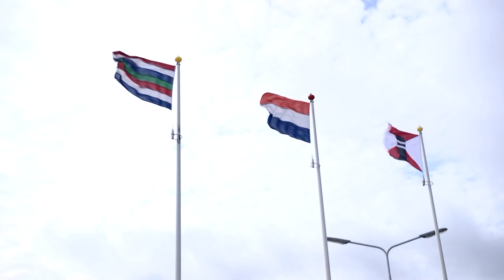afscheid nemen bestaat niet....